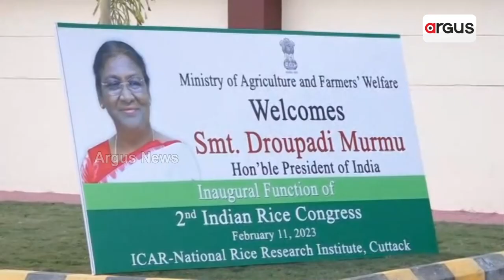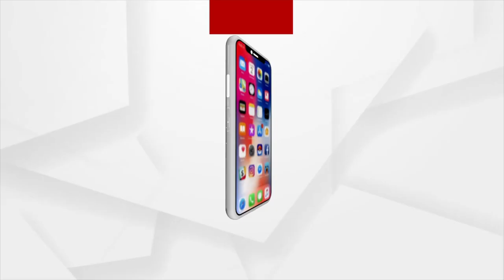Security Tightened Ahead Of President Droupadi Murmu Visit To Odisha